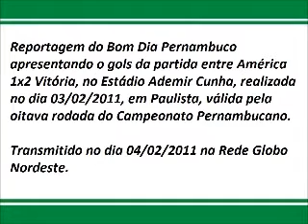Gols de América-PE 1x2 Vitória-PE no Bom Dia Pernambuco [04-02-2011]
Reportagem do Bom Dia Pernambuco apresentando o gols da partida entre América 1x2 Vitória, no Estádio Ademir Cunha, realizada no dia 03/02/2011, em Paulista, válida pela oitava rodada do Campeonato Pernambucano.

Transmitido no dia 04/02/2011 na Rede Globo Nordeste.